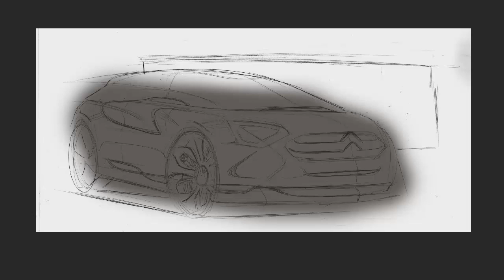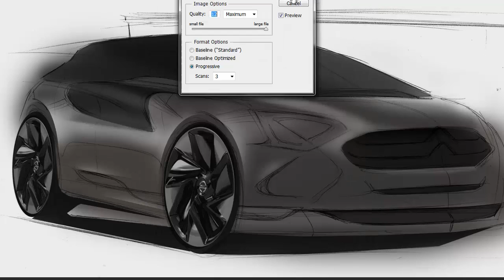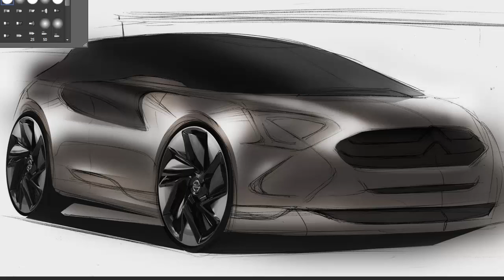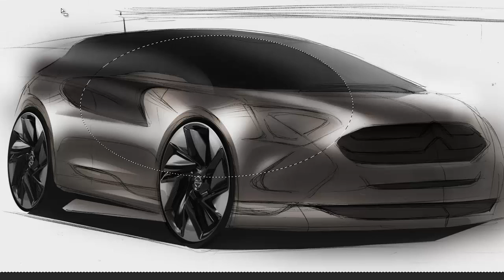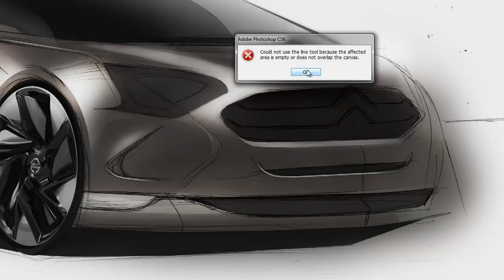Car Design Rendering - Citroen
Facundo Castellano